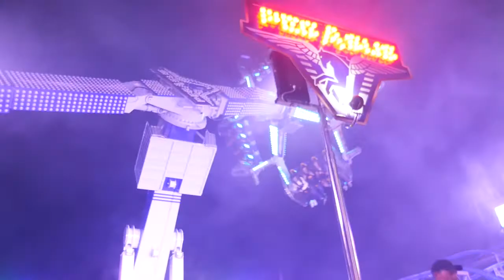Pegasus Jolliet ( Offride) Luga Luzern 2018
Hersteller: Technical Park   Typ: Pegasus 16